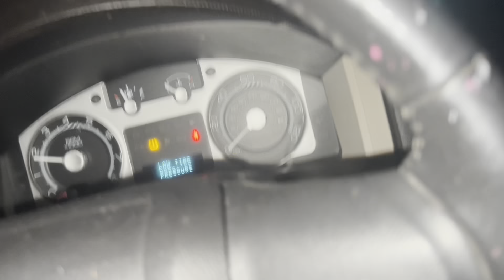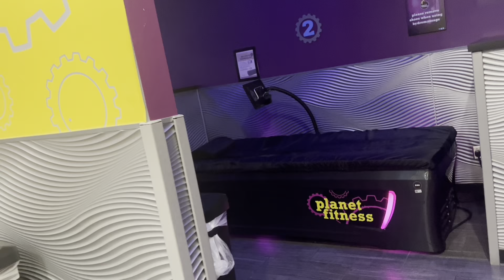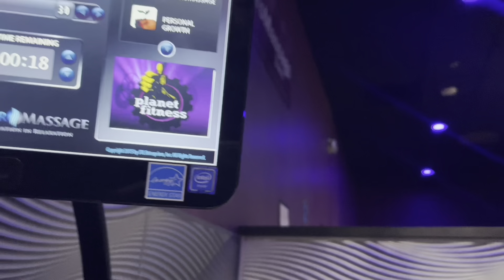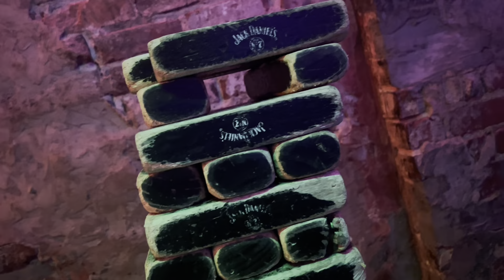STAYED UP FOR 24hrs (Day In The Life) *bad idea*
LIVITUP